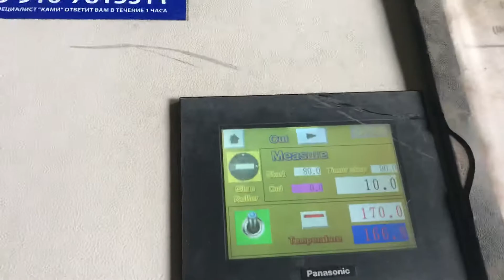Кромкооблицовочный станок vitap orbiter 2007 года